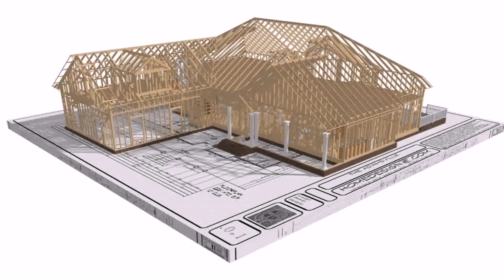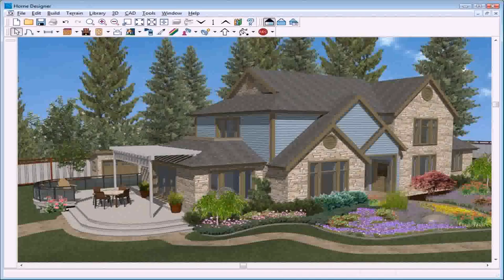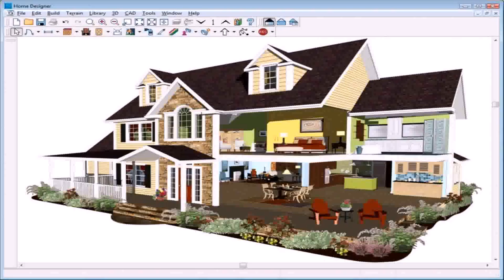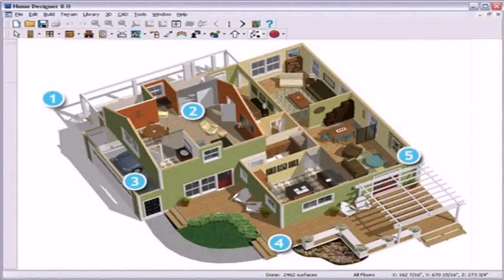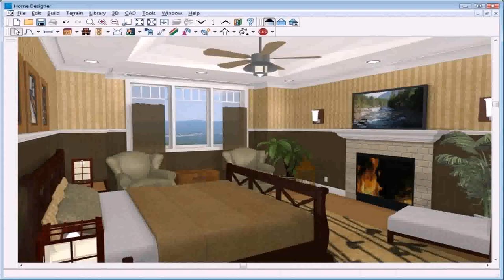Best House Plan Design Software Free (see description)